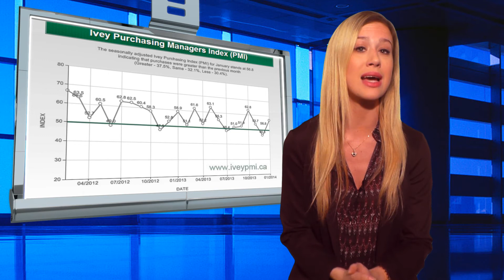What is The Ivey Purchasing Managers Index (PMI)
The Ivey Purchasing Managers Index (PMI) is an economic index which measures the month to month variation in economic activity as indicated by a panel of purchasing managers from across Canada, and is prepared by the Richard Ivey School of Business at Western University. The Ivey Purchasing Managers Index is often referred to as the Purchasing Managers Index/PMI.